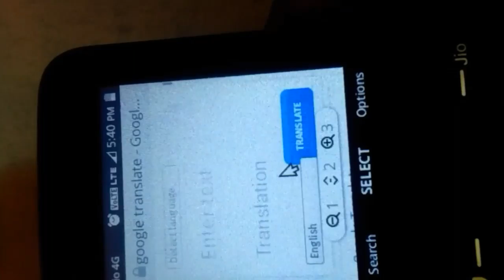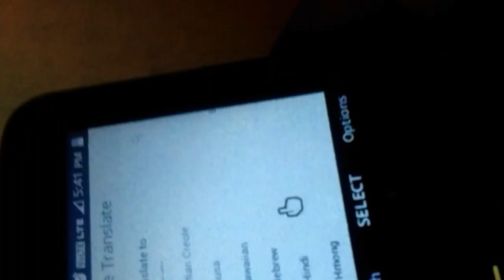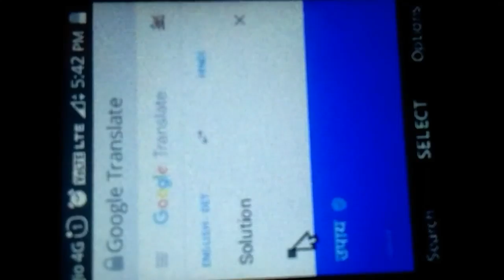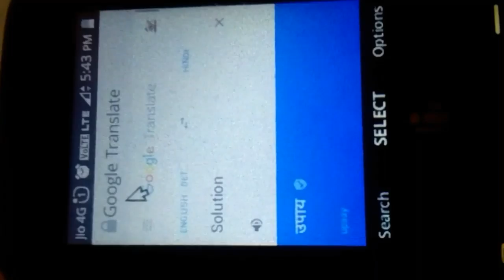Install dictionary on Jio phone//#1//androidcitychannel,by Androidcity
Install dictionary on Jio phone

This video is not to be heart only learn with Android tips and tricks
Android City
By android City

TV tunner

Iphone 10

Vivo y21

USB fan

Led tv

Keypad phone